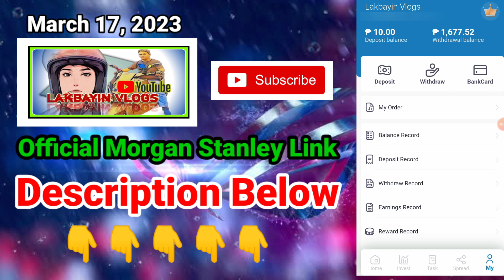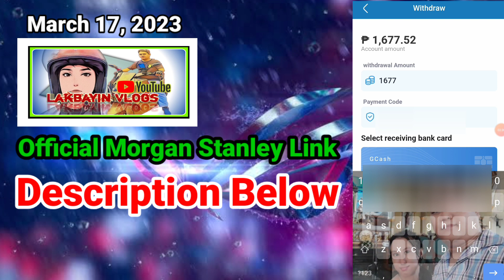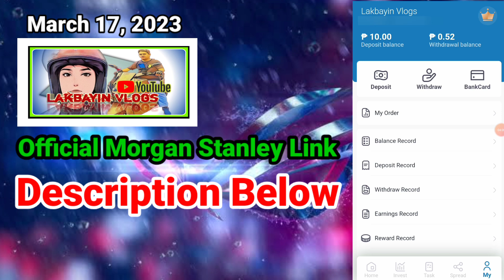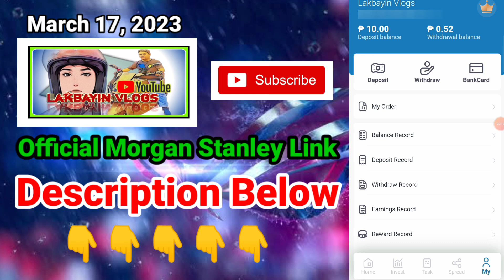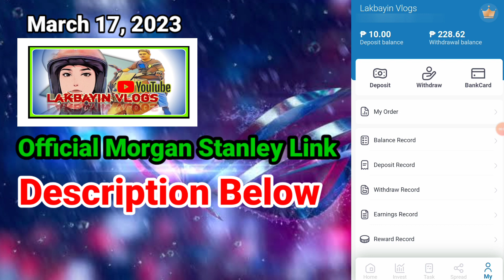Morgan Stanley Update Withdrawal : March 17, 2023 - Paano kumita ng 1,000 pesos a day?😱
THIS CONTENT IS NOT SUITABLE FOR YOUNG AUDIENCES
The content is made for entairtainment purposes only, to give relaxing moment and more happiness to all the viewers. Any abusive language that does not facilitate productive discourse will be blocked from this post.

Lakbayin Vlogs uploads ethical standards of fairness, objectivity, accurancy, transparency, balance and independence.

Thankyou mga LodZ..